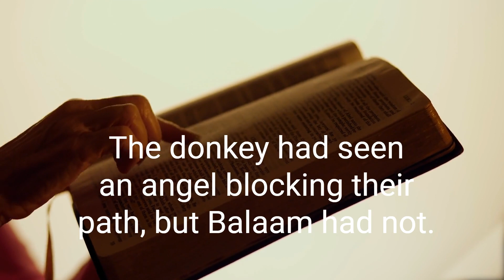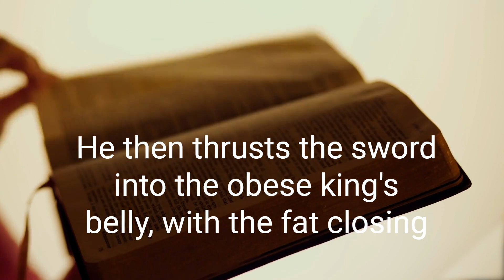Divine Oddities: 5 Bizarre and Lesser-Known Stories from the Bible